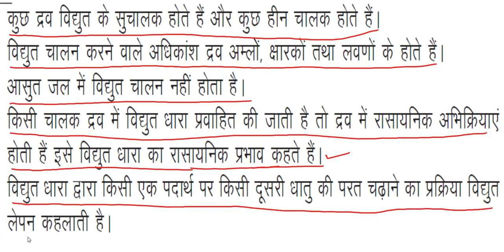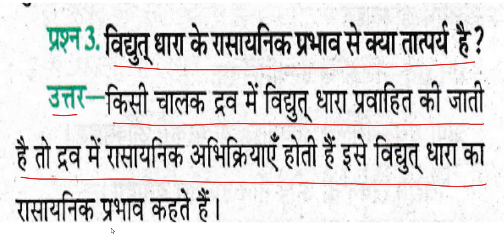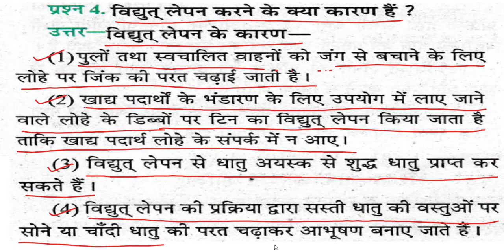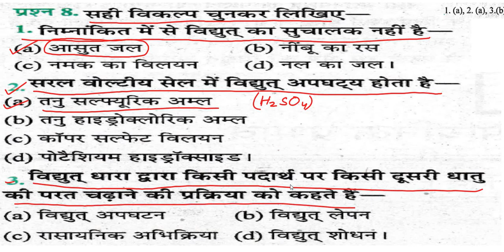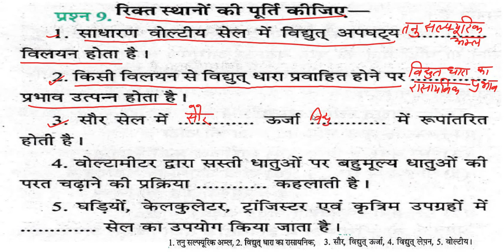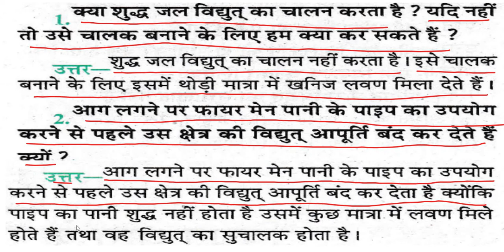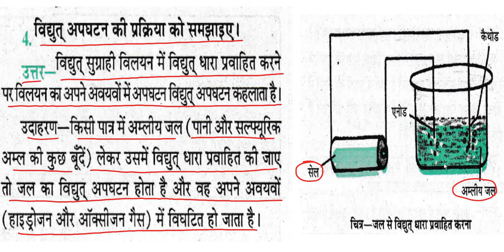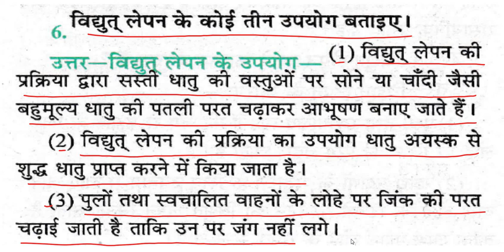कक्षा 8 विज्ञान विद्युत धारा के रासायनिक प्रभाव अध्याय 11 प्रश्न उत्तर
इस अध्याय में विद्युत धारा के रासायनिक प्रभाव विद्युत लेपन वाह विद्युत अपघटन विद्युत सेलों को विस्तारपूर्वक समझाया गया